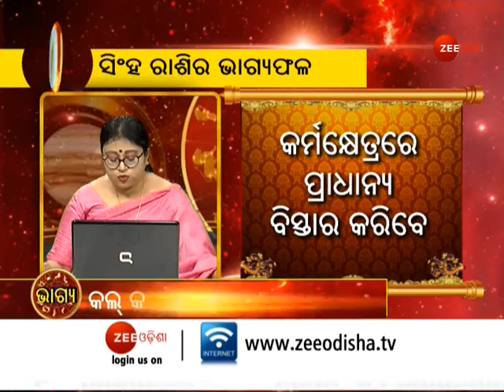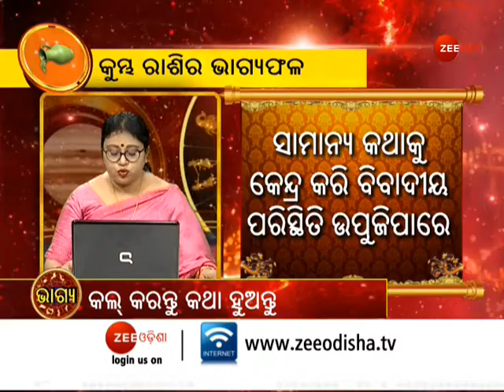Horoscope Today | ରାଶିଫଳ 2 Sep 2021 | Rashifal| Astrological Prediction | Zodiac | Bhagya | ଭାଗ୍ୟ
About Channel:-